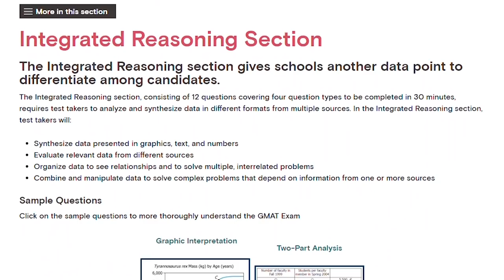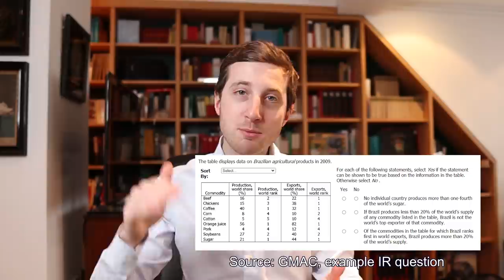CONSULTING ONLINE INTERVIEWS - How to prepare for Consulting Video Interviews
Most consulting interviews are currently taking place as consulting online interviews. Are you interviewing soon and are you asking yourself how to prepare for consulting video interviews? In this video, I will share what types of automated online assessments most consulting firms currently use. This includes tips for MBB consulting firms such as McKinsey, BCG and Bain. I will share my best tips on how to succeed in consulting interviews. I will talk about how to prepare for video interviews and how to prepare for online interviews in consulting. Listen to these crucial consulting interview preparation tips and common video interview questions.

Chapers
00:00 Introduction
01:30 Automated online assessments
02:32 Tips for automated assessments
05:57 Telephone and VC interviews
07:09 Tips for video interviews
10:19 Wrap-up

Learn to make PowerPoint presentations like Top Management Consultants:
"CEO-level Presentation Skills - Slide Writing for Consulting"

Everything you need to know about Blockchain and Cryptocurrency:
"The Complete Course on Blockchain and Bitcoin"

📩 NEWSLETTER
Sign-up to the Firm Learning e-mail newsletter to continue learning about Business and Management:

🎧 AUDIOBOOKS*
This is a link to the audiobook service Audible that I use every day. It helps me "read" 50+ books every year. The link gives you a free test month:

This means I receive a revenue share whenever a purchase is made via the link. The price for you stays the same. Please always do your own research when signing up with other services. I cannot be held liable for any misrepresentations or damages, except for gross negligence. Thank you for supporting my work at Firm Learning!